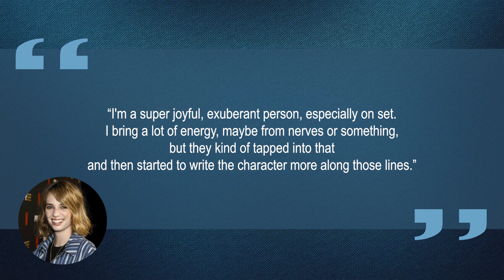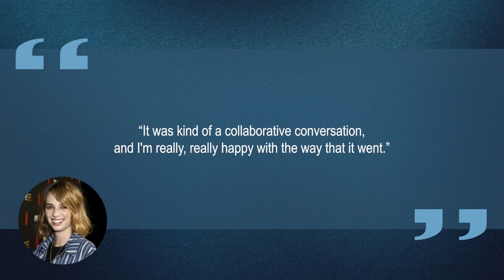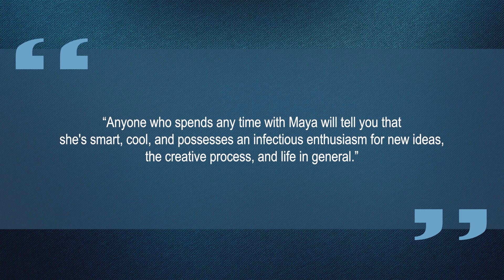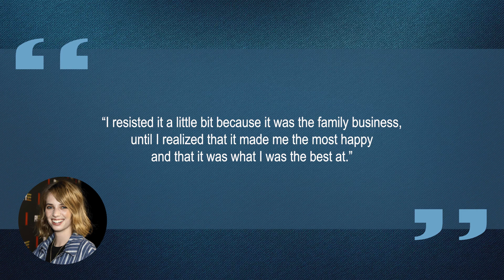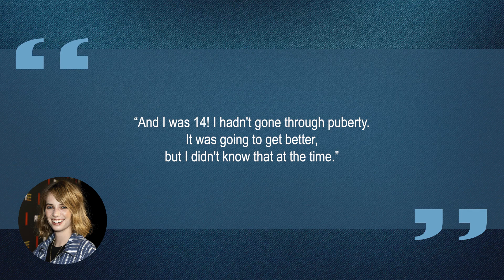10 Things You Didn't Know About Maya Hawke | Star Fun Facts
Some things you probably didn't know about Maya Hawke